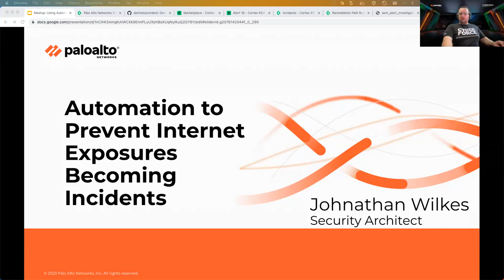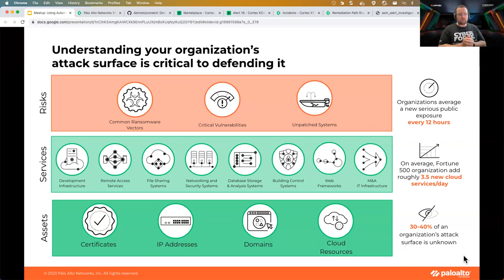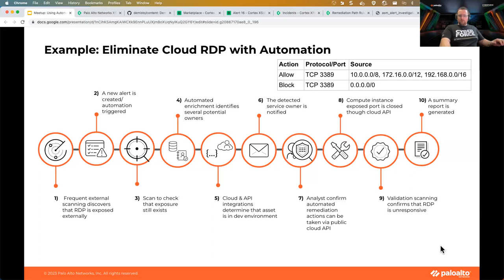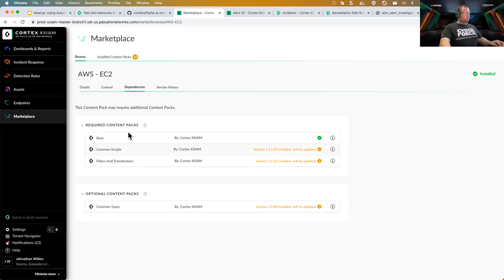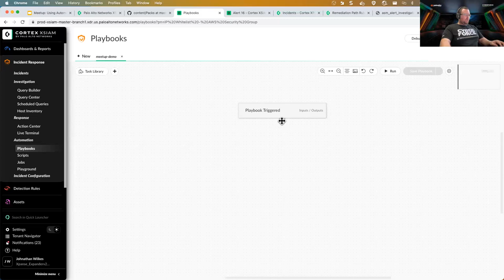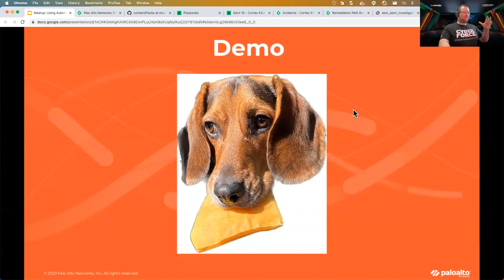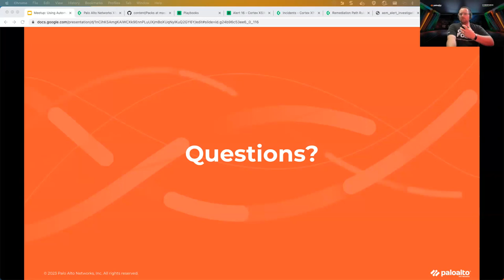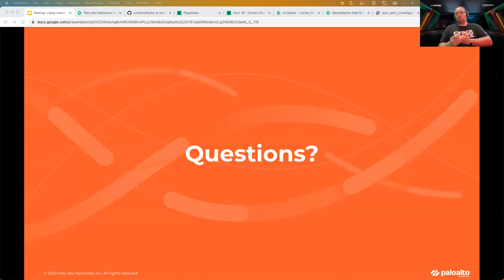Devops Columbia July 2023 - Using Automation to Prevent Internet Exposures from Becoming Incidents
External Attack Surface Management (EASM) is the process of continuously identifying, monitoring and managing all internet-connected assets for potential attack vectors, exposures and risks. However, an ASM solution and attack surface management plan are only parts of the whole equation, because after the exposures have been determined, remediation needs to be prompt and swift. Remember that every second a critical exposure, like RDP open to the internet, is out there, is another opportunity for it to be used as a ransomware attack vector that can cost your organization hundreds of thousands of dollars. Therefore, automation that can collect more information on a vulnerability, notify the right asset owners, and implement remediation as fast as possible should be available to a SOC for easy deployment.

Automated incident response is complicated to create, implement, and execute. It requires several tasks including collection of information about an asset, determining the potential service owner, sending a notification to the service owner, and creating a run book. It is challenging to build such automation as the APIs for product change, credentials need to be securely stored and shared, and true alert triggers should be generated with minimal latency. In this talk, I will present an automation solution that overcomes these challenges and helps an organization remediate the unexpected exposure of assets (e.g., RDP) to the internet.